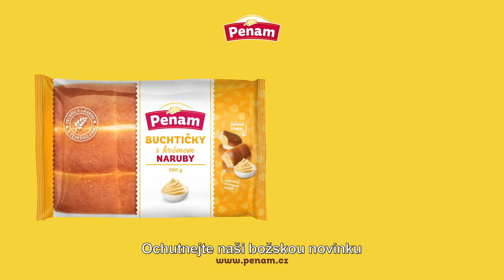Buchtičky s krémem naruby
Buchtičky s krémem zná každý ze svého dětství, ale znáte už ty nové Buchtičky s krémem NARUBY?